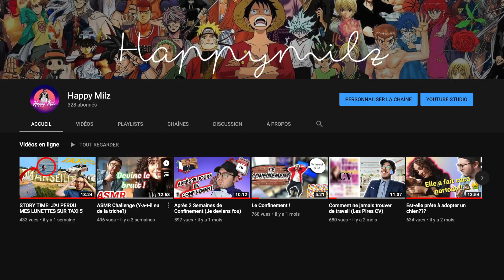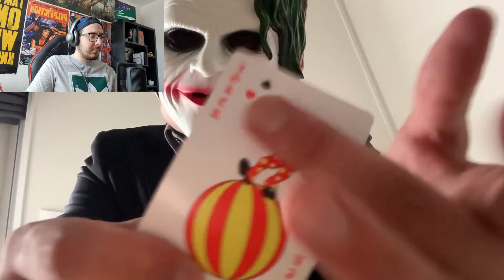Réaction aux PIRES ASMR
Wesh les postos venez fêter le déconfinement en regardant les pires ASMR du Youtube Game.
Estomac sensible s'abstenir...

Peace !